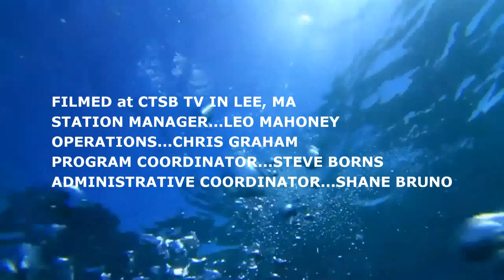Titanic The Life & Times of Mrs Thomas Andrews Episode 11 The Ambush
The latest in the historical series about Helen Barbour Andrews and her life and times in Belfast Ireland. Credits as noted.

We are immensely grateful for the invaluable contributions of John Andrews (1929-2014), and Vera Harland Morrison (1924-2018), who selflessly over many years shared memories, documentation, and photographs related to Thomas and Helen Barbour Andrews. John Andrews’ father knew Thomas Andrews; and, Vera was Helen Andrews Harland’s youngest child by Henry. May John and Vera rest peacefully in the light.